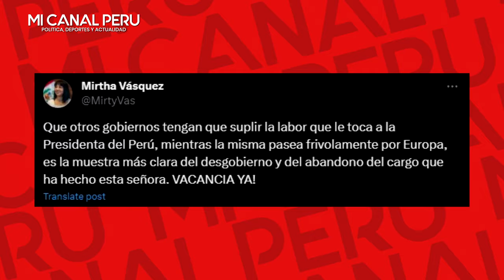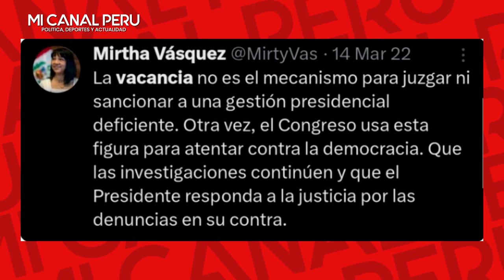MIRTHA VÁSQUEZ QUEDA EN RIDÍCULO X PEDIR VACANCIA DE DINA, Y LE RECUERDAN CUANDO DEFENDÍA A CASTILLO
Mirtha Vásquez pide vacancia de Dina Boluarte, pero le recuerdan cuando defendió a Pedro Castillo y cuestionó esta figura
La expremier castillista decía antes que el Congreso usaba la vacancia por incapacidad moral -con la que hoy pretenda ella que Boluarte sea destituida- "para atentar contra la democracia".